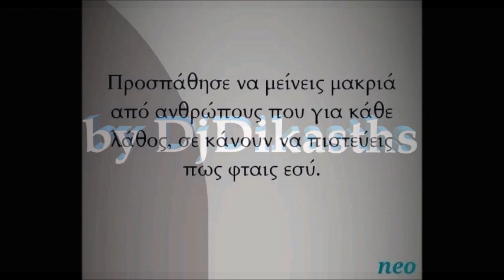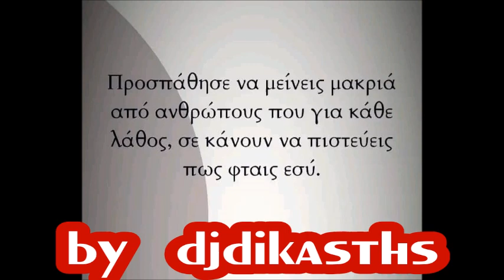ΑΝΘΡΩΠΟΣ ΕΙΜΑΙ ΚΑΙ ΠΟΝΩ ~ ΜΟΝΤΕΧΡΙΣΤΟΣ ΓΙΩΡΓΟΣ ~ ΠΑΛΙΟ ΛΑΙΚΟ